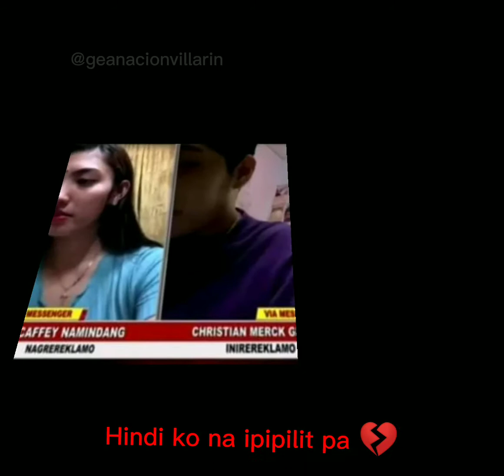PAUBAYA BY MOIRRA//LYRICS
Mherck Christian Grey and Cafey Namindang Music Video 💔
end of their relationship 💔
Dexter Vidal Ignacio

ikaw anong karanasan mo tungkol sa "PAGPAPAUBAYA"?